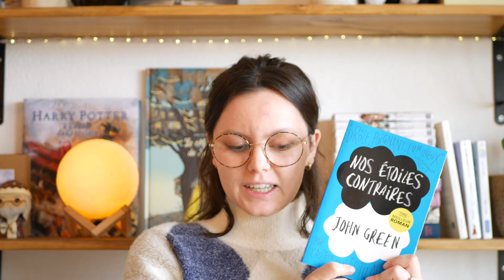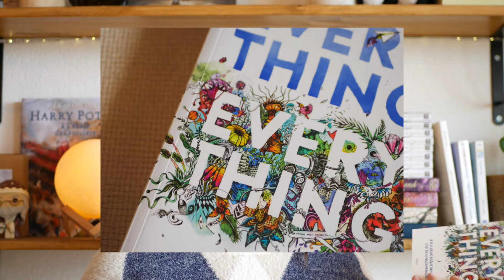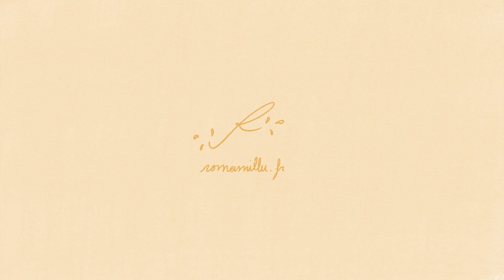Les lectures qui ont marquées mon adolescence 🤍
Coucou ! :)

Me re voilà avec une video dans laquelle je parle de livres, encore,
Je vous présente aujourd'hui les livres coup de coeur de mon adolescence,
et j'en profite pour dire un grand merci à ma mamie (et à la super conseillère de la librairie)